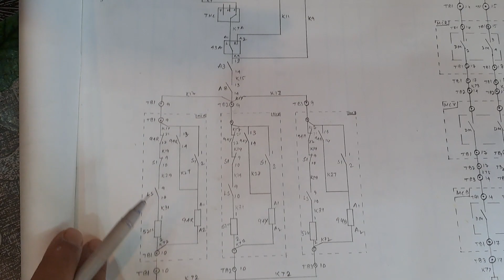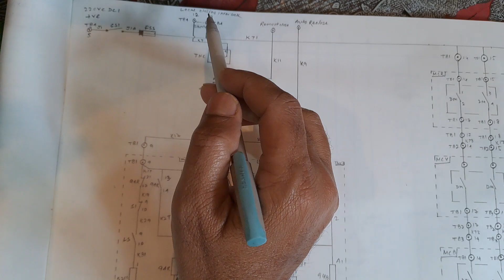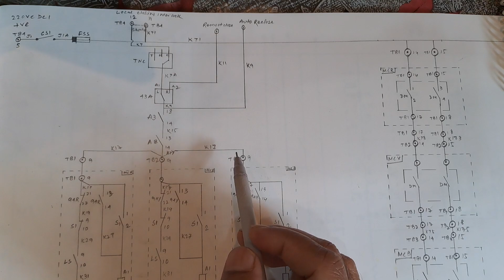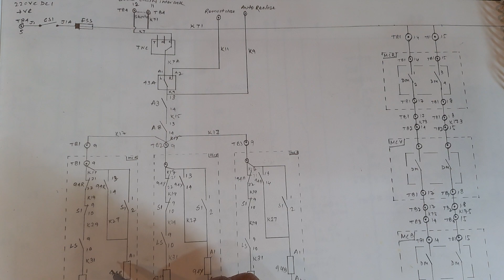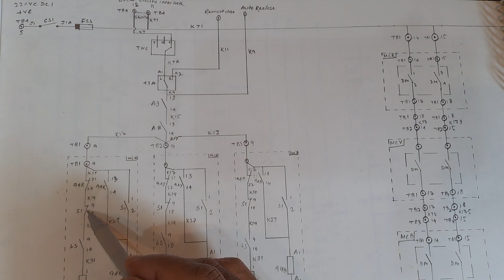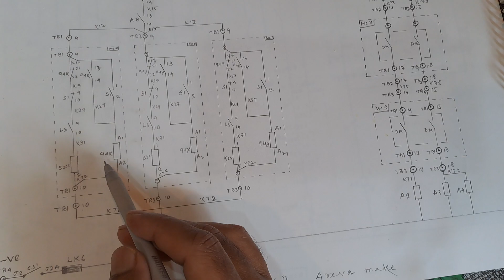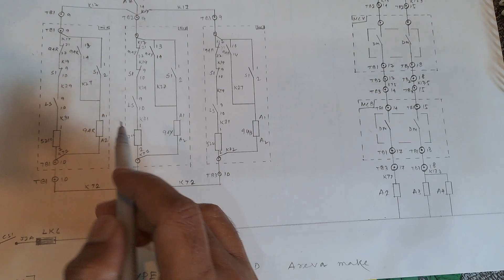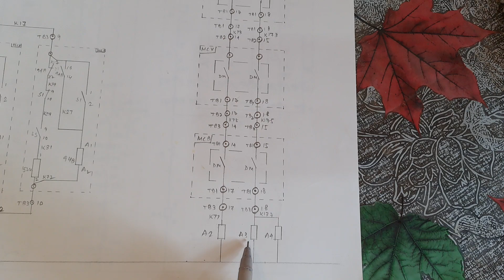Circuit Breaker Closing Scheme Explained